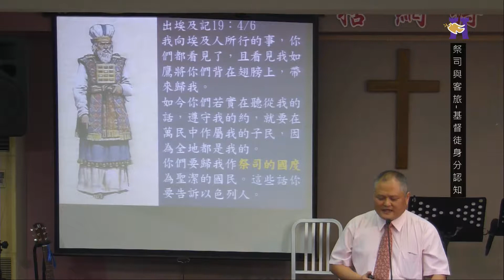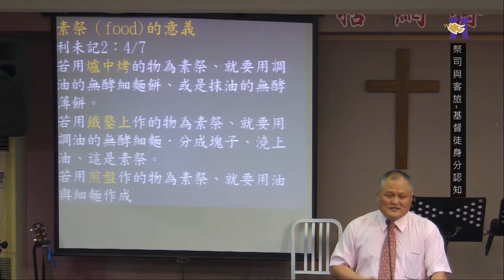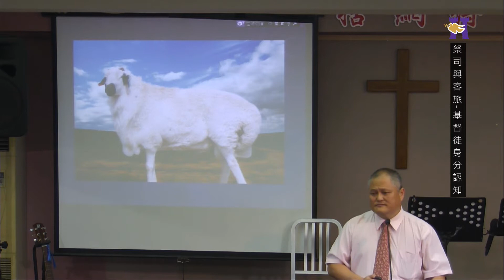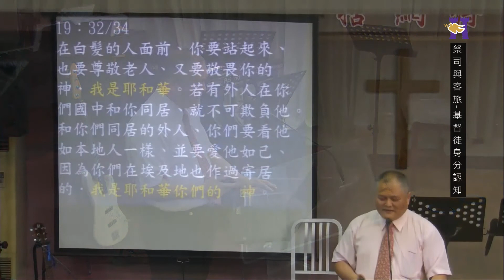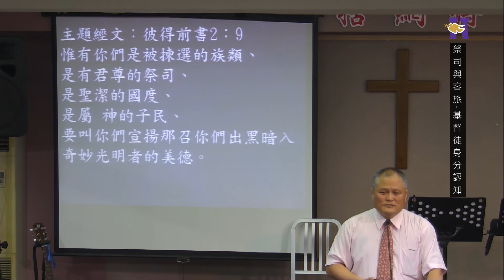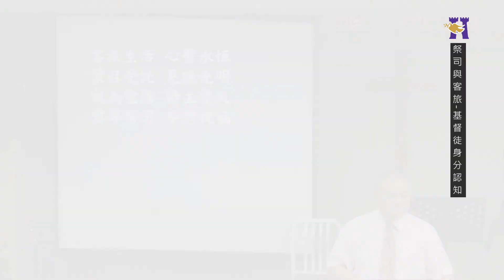20150517祭司與客旅 馬建中長老 台北